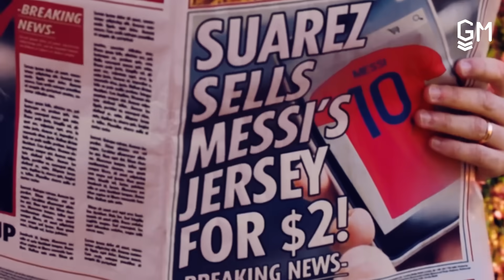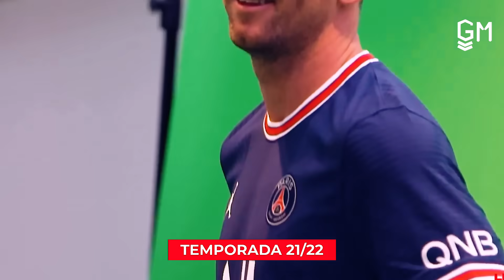JOGADORES DE FUTEBOL QUE SE ODEIAM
Jogadores de futebol que se odeiam. Todo jogador tem seu arquirrival, até mesmo Cristiano Ronaldo, Messi e Neymar.

00:00 : Eae
00:05 : Coé, SE INSCREVE LOGO